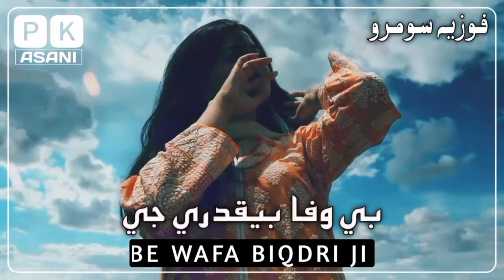Be Wafa Biqdri Ji || Fozia Soomro Song || Sindhi Full Song - Pk Asani